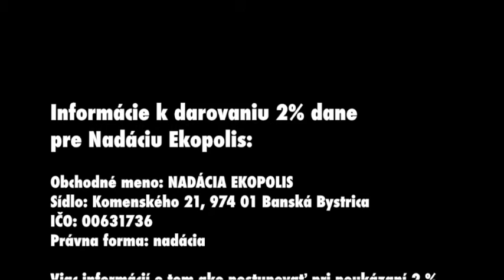2% dane - Alexandra Bitušíková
Prečo je dôležité podporovať mimovládne organizácie na Slovensku?